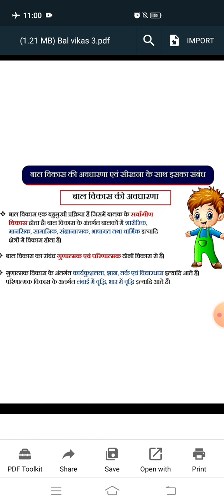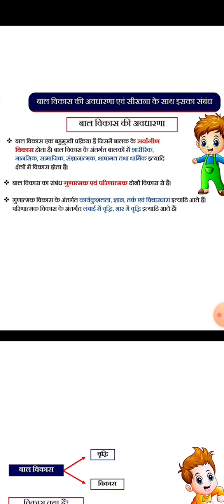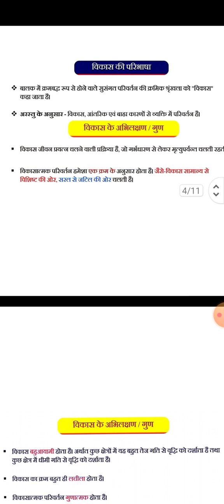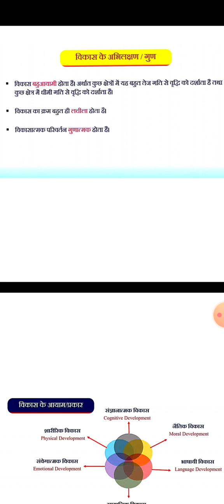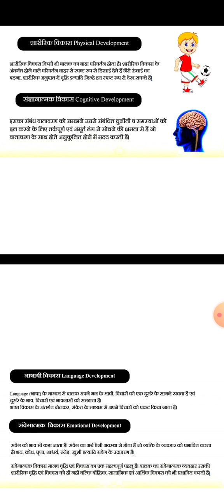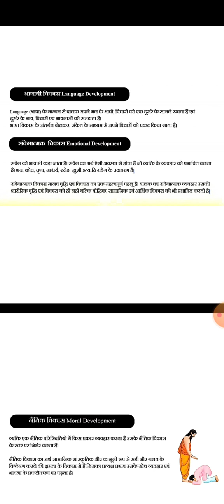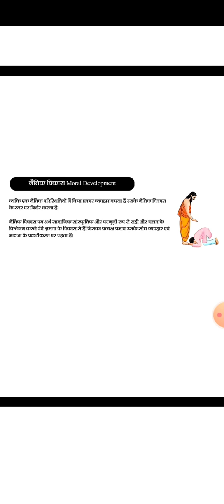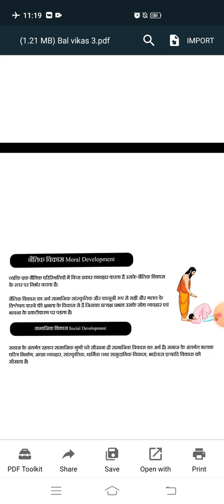विकास की परिभाषा एवम् विकास के प्रकार